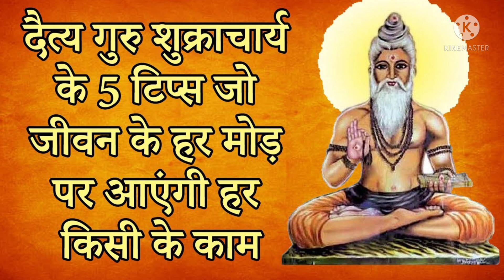राक्षसों के गुरु शुक्राचार्य की मृत्यु कैसे हुई shiv mahapuran part 12